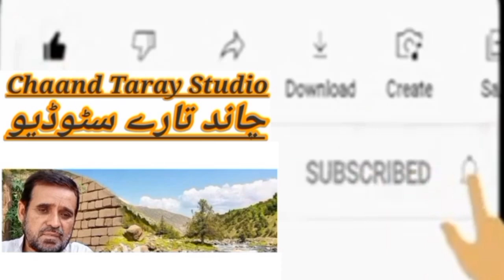خیرو خیل پکہ میں بارش 3/9/2024 لکی مروت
خیرو خیل پکہ میں بارش 3/9/2024 لکی مروت Chaand Taray Studio kpk